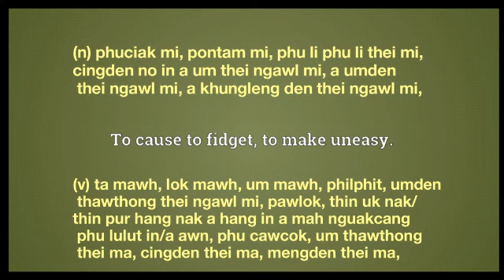fidget meaning in English Ngawn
fidget = (n) phuciak mi, pontam mi, phu li phu li thei mi, cingden no in a um thei ngawl mi, a umden thei ngawl mi, a khungleng den thei ngawl mi,